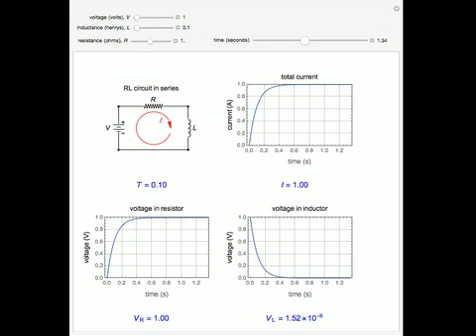RL Series Circuit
This Demonstration shows the time dependence in a RL circuit of the current, voltage across the resistor V_R, and voltage across the inductor V_L. The selected variables are the DC voltage of the source V, the resistance R, and the inductance L. We deri...

Contributed by: Bruce Liu and Mark Guo